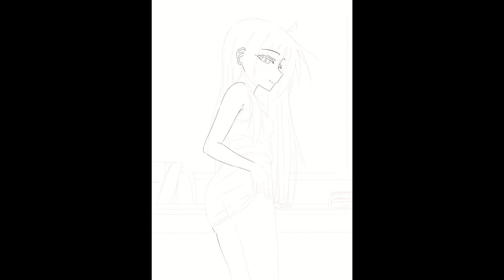Ijichi Seika - Bocchi the Rock! / 伊地知星歌 ー ぼっち・ざ・ろっく!